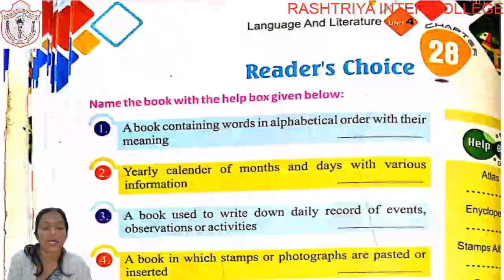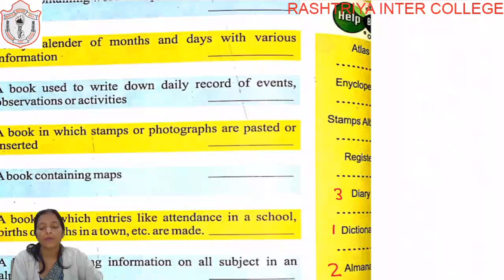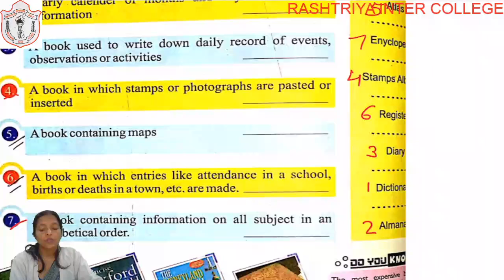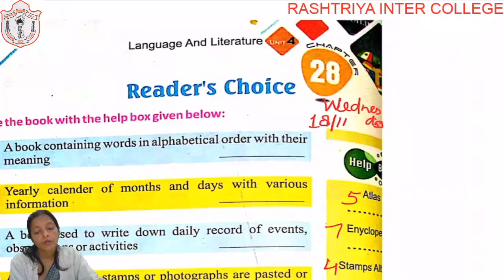CLASS 06 II G K II CHAPTER 28 II